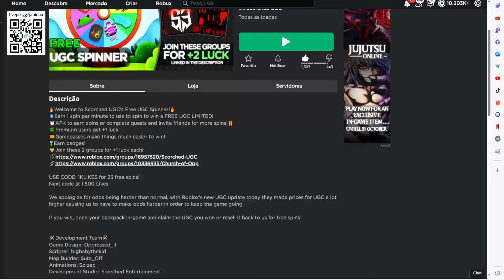Fone de ouvido com bomba de adesivos Limited UGC GRÁTIS NO ROBLOX FREE LIMITED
Apoie este canal para obter acesso aos seguintes benefícios:
wwwwwwwwwwwwwwwwwwwwwwwwwwwwwwwwwwwwwwwwwwwwwwww